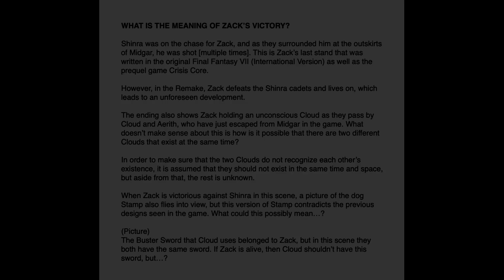Final Fantasy VII Remake Theories - Where is Zack? SPOILERS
In this video i explore what i think are the most likely possibilities  for whats going on with Zack. Heavy spoilers within!